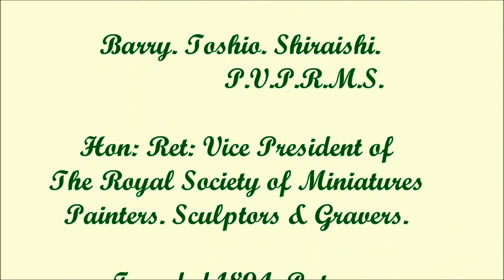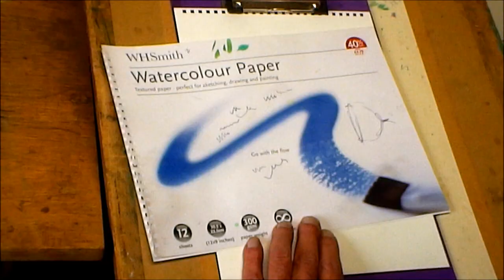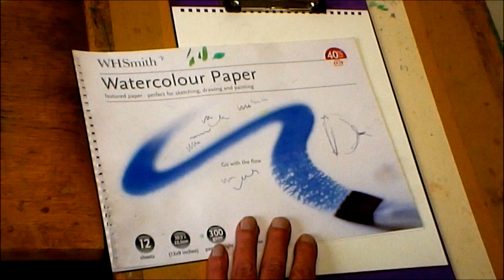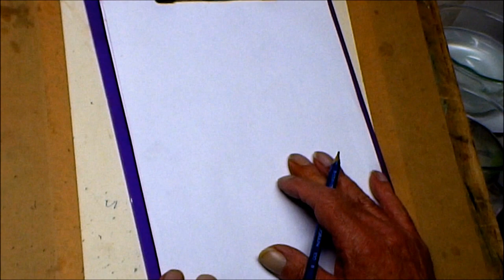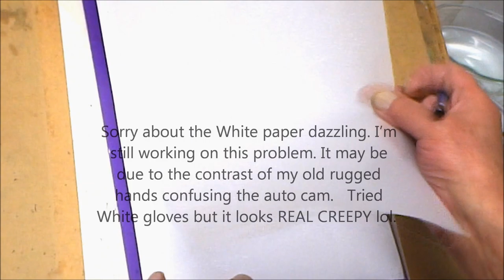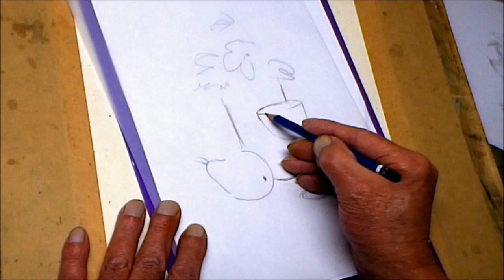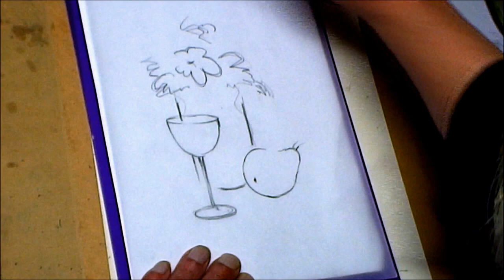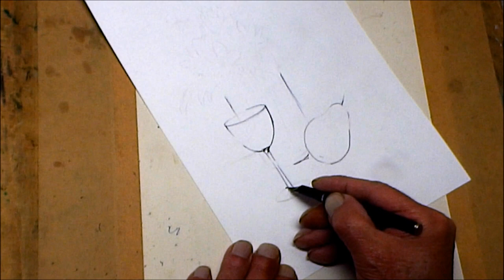A Professional in Depth loose pick-n-mix Flower watercolor tutorial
This video is a No thrills in close & detailed teaching project. I'm a professional tutor with 40 years of teaching Painting & Sculpturing in adult education collages.  I am also a listed artist having carried out many worldwide Commissions. Lectures & exhibitions. I have also spent over 30 years teaching craft skills to adults with learning difficulties.